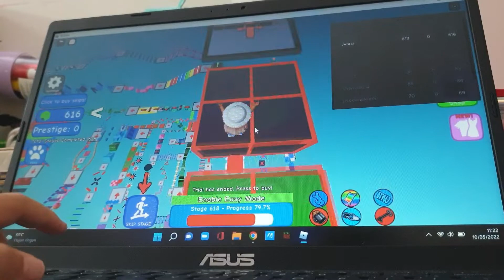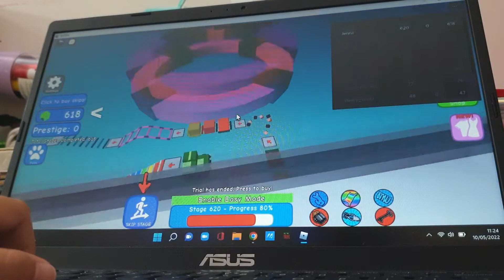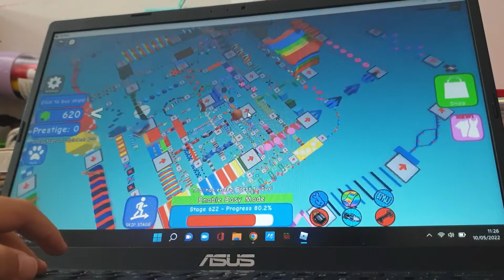roblox mega easy obby by keishia